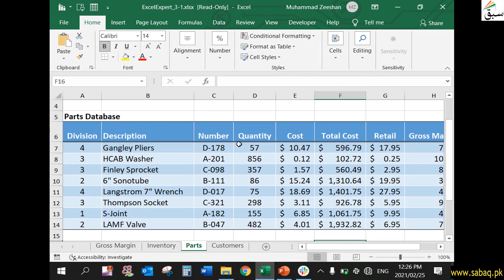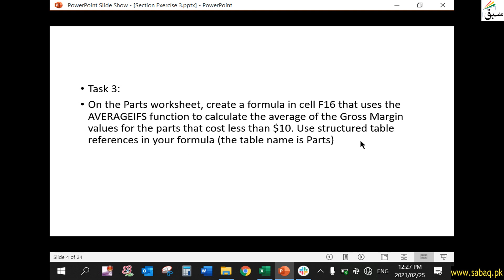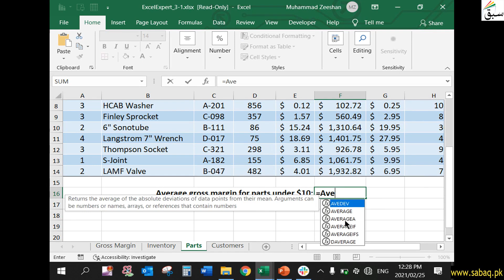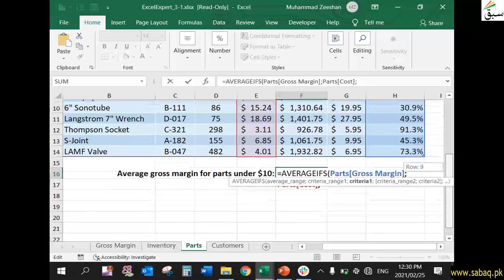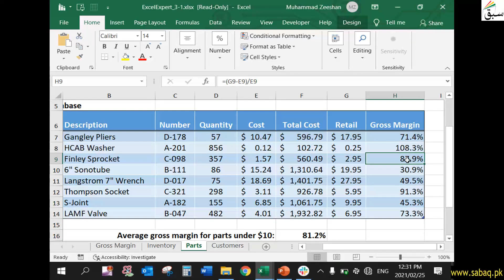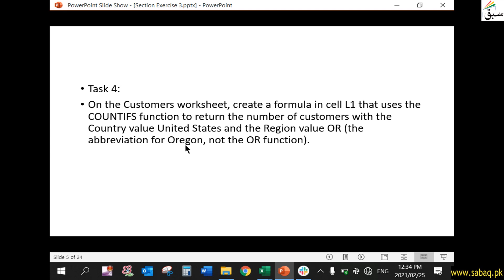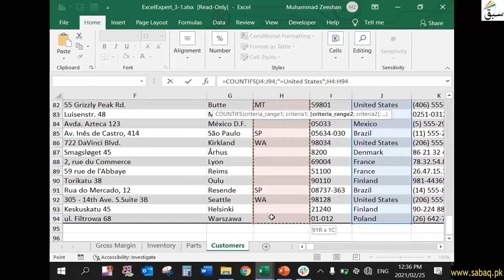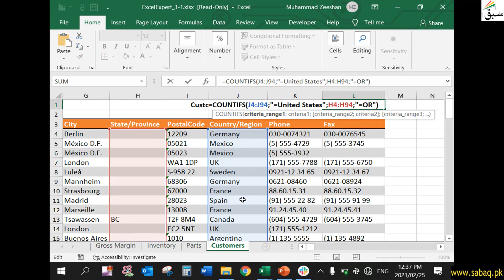More on Section exercise 3-1, Computer Science Lecture | Sabaq.pk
This video is about: More on Section exercise 3-1, Excel Expert Lecture | Sabaq.pk |. Practice tests and free video lectures for Physics, Chemistry, Biology, Math’s, Computer Science, English & more subjects are also available at Sabaq.pk. So, subscribe to Sabaq.pk/Sabaq Foundation now and get high marks in your exams.

CLASSES WE COVER AT SABAQ.PK / SABAQ FOUNDATION:

1. KG
2. Class 1
3. Class 2
4. Class 3
5. Class 4
6. Class 5
7. Class 6
8. Class 7
9. Class 8
10. Class 9
11. Class 10
12. Class 11
13. Class 12
14. Class 13
15. Class 14
16. MCAT
17. ECAT
18. CSS

BOARDS WE COVER AT SABAQ.PK / SABAQ FOUNDATION:

1. FBISE
2. Sindh Board
3. KP Board
4. Balochistan Board
5. Cambridge

STUDY MATERIAL WE OFFER AT SABAQ.PK / SABAQ FOUNDATION:

1. Physics Lectures
2. Chemistry Lectures
3. Mathematics Lectures
4. Biology Lectures
5. English Lectures
6. General Science Lectures
7. Computer Science Lectures
8. General Math Lectures
9. Accounting Lectures
10. Statistics Lectures
11. Advance Accounting Lectures
12. Cost Accounting Lectures
13. Practice Tests
14. Physics Practical
15. Chemistry Practical